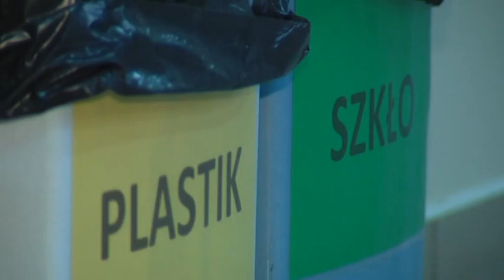Jastrzębski Program Informacyjny 07 05 2015